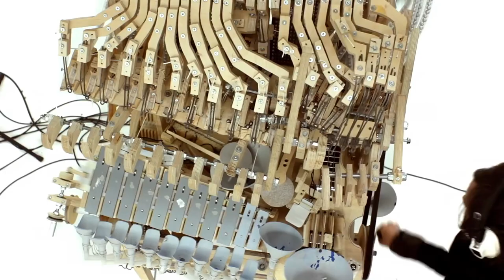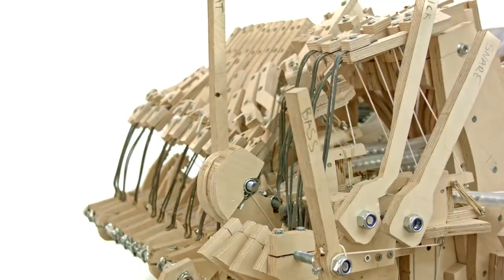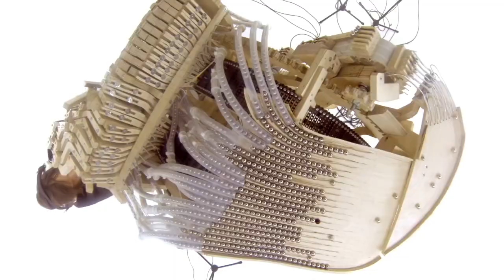Wintergatan - Marble Machine (music instrument using 2000 marbles)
Marble Machine built and composed by Martin Molin
Video filmed and edited by Hannes Knutsson

Costume designed by Angelique Nagtegaal

Swedish band Wintergatan will play live concerts starting from summer 2016.

-ウィンターガタン、ニューアルバム「ウィンターガタン」発売中！
日本版は豪華DVD付き！

Special thanks to Marcus Dimbodius who has been around throughout the whole build and suggested the cymbal placement and the use of the conveyer belt for the marble transportation. Dimbodius is an artist from Gothenburg:

Martin & Co.

This week i assembled the most gorgeous machined Aluminium Bearing Housings Made by Alexcnc from the MMX Team.
They are adjustable for the Depthing of the gears. We are also implementing the new PBS - Product Breakdown System for the Whole MMX. Chris, the new project manager has introduced me to the sacred lands of Excel heaven and although there is a lot of initial work we have to do to make this function properly, the long term efficiency will improve a lot! We are taking the MMX from being a one off DIY maker project to being a scalable, fully fledged - ready to build for any competent group of people - machine. Its really great!

If you apart from that further want to support the projects, we have these different options set up:

As a Member you'll have a Wintergatan badge next to your comment, long term members receive guest list tickets and early access to ticket sales for the upcoming world tour.

I, Martin, can already sustain myself 100% doing what I love to do. If you want to support artists/organisations who have not yet reached that privileged position, please consider supporting other artists/organisations who need the support more. With that said, I have too many ideas and too little time and with your support I can get more help from people around me to execute the ideas better and bring them out in the world faster. Read a longer statement on this here:

MUSIC

SOCIAL